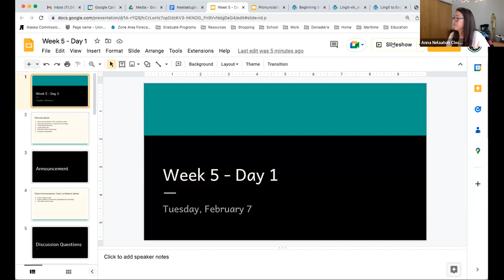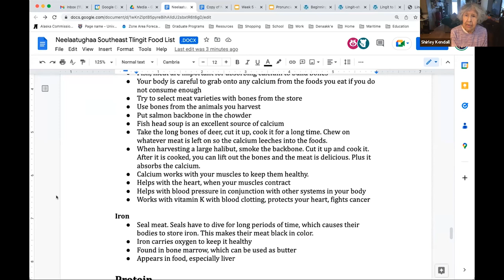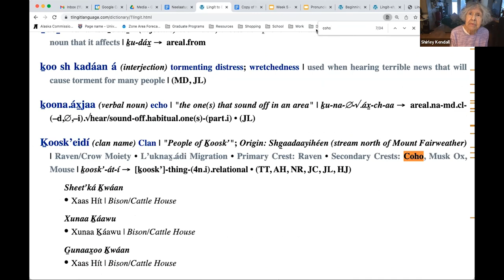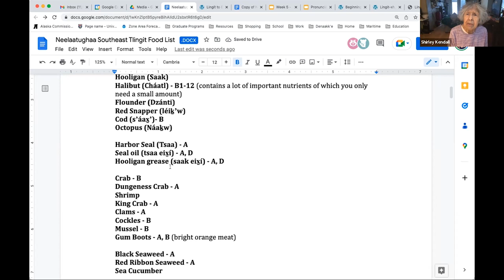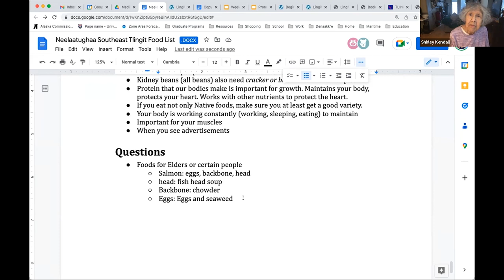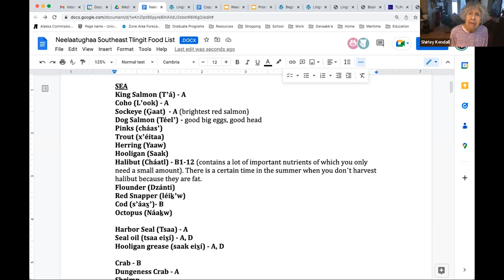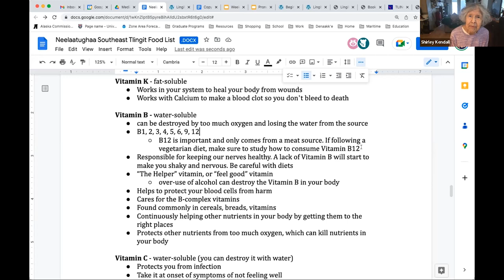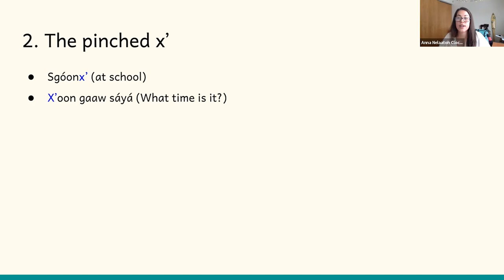Lingit Class 02.07.2023